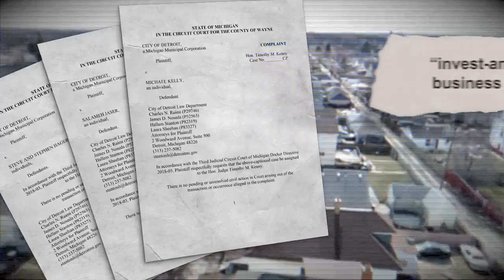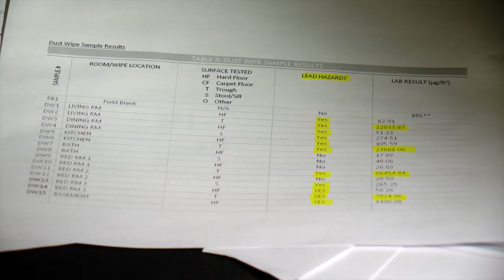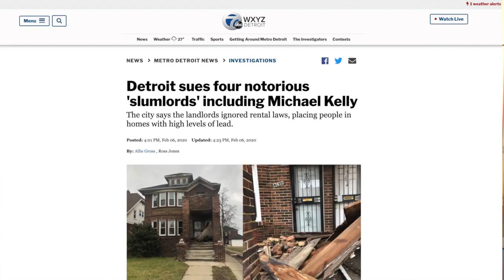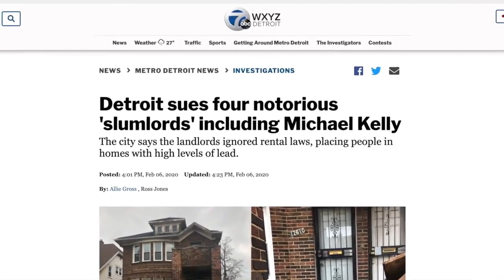City of Detroit files suits, declaring Michael Kelly's properties a 'public nuisance'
The lawsuits could force Kelly and three others to give up their properties if they don’t bring them up to code.